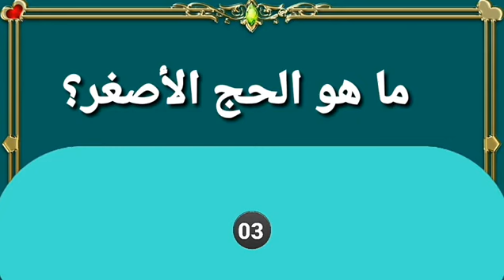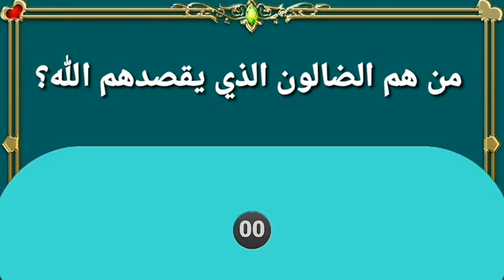سؤال وجواب | تحدي المعلومات | أسئلة دينية وثقافية وأجوبتها | وألغاز ممتعة للأذكياء | هل يجوز تصوير